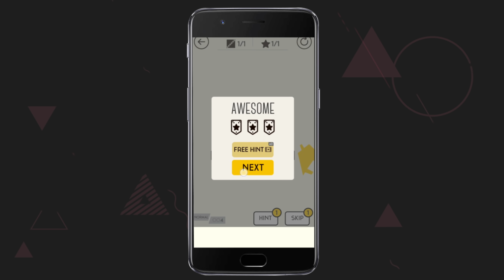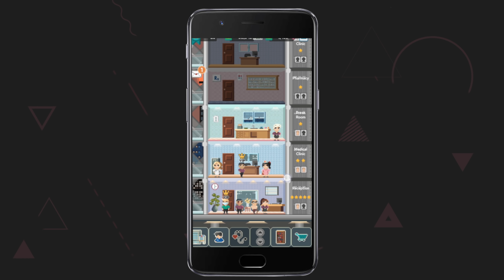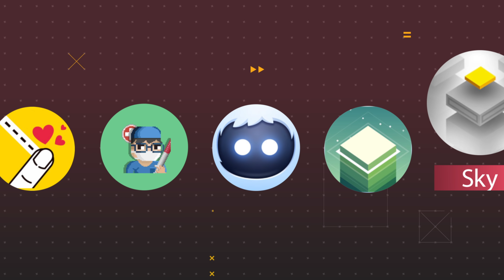أفضل الألعاب بدون إنترنت | آب-بوكس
بالحلقة الأولى من آب-بوكس: نستعرض لكم أفضل الألعاب التي تستطيع أن تلعبها بدون وجود إنترنت لديك.

شاركنا بالتعليقات ألعاب أخرى أعجبتك …

لعبة Cut It
الآيفون :

لعبة Mini Hospital
الآيفون :

لعبة Orbia
الآيفون :

لعبة stack
الآيفون :

لعبة Sky
الاندرويد :